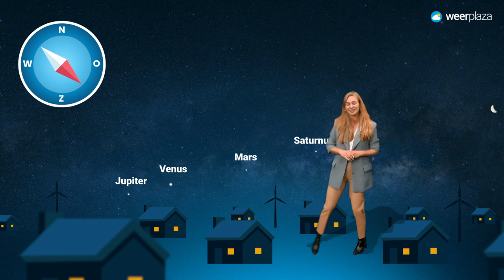Astronomische hoogtepunten van april! | Astronomie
Ook in april is er weer genoeg te beleven op het gebied van astronomie. Laura vertelt je alles over waar je op moet letten deze maand.